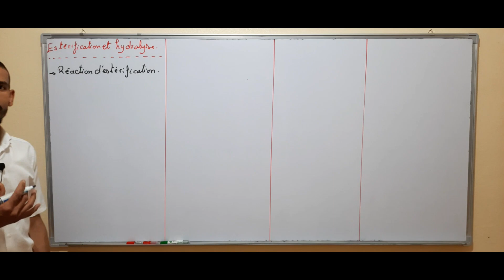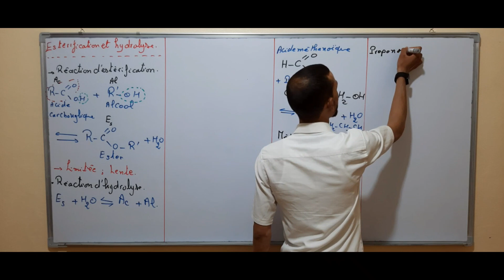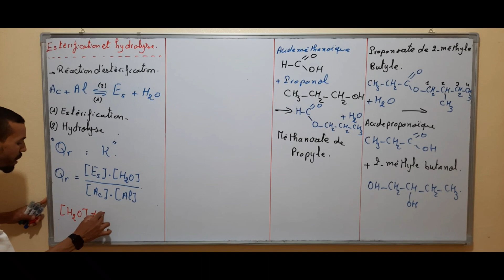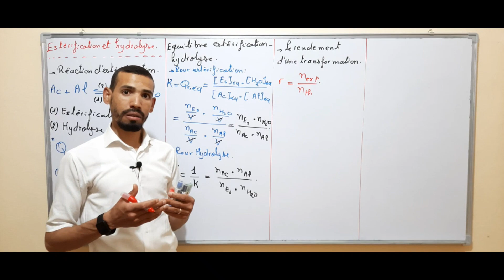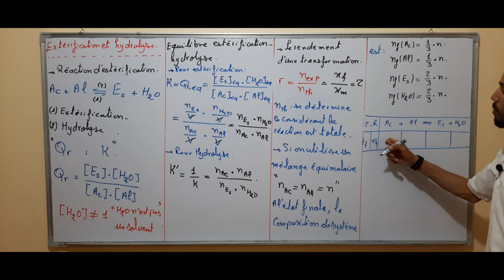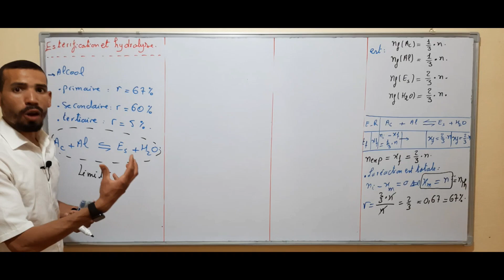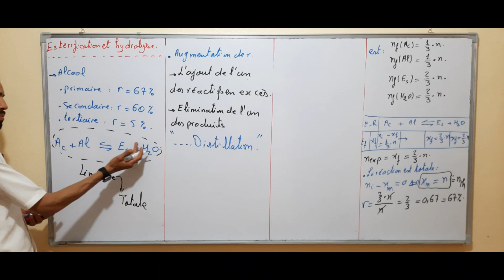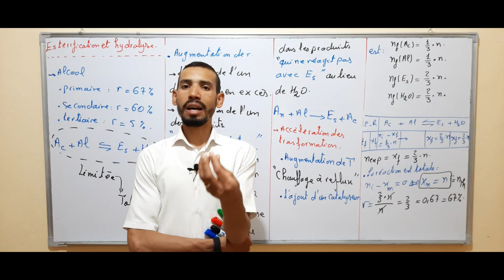Cours chimie 11: Esterification et Hydrolyse